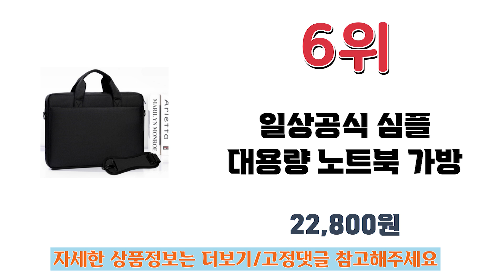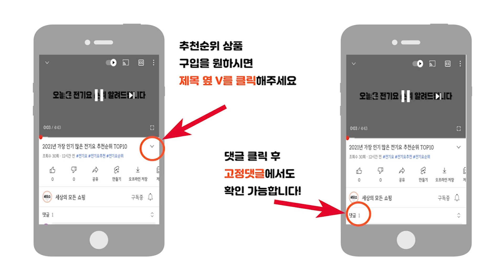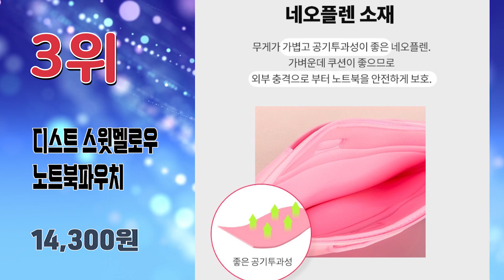2024년 가성비 좋은 노트북가방 추천순위 TOP10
2024년 가장 인기 많은 노트북가방  추천순위 TOP10입니다.

🔥노트북가방 TOP10🔥

10위 HP 노트북 가방 Prelude G2 15.6 Top Load
14,900원

9위 힙앤바디 크로스 노트북 가방
10,600원

8위 TAIKESEN 180도개방 깔끔한 속기모 노트북가방
24,800원

7위 율럽 대용량 노트북가방
16,950원

6위 일상공식 심플 대용량 노트북 가방
22,800원

5위 구즈파크 노트북 파우치 가방
11,500원

4위 킨맥 360 시리즈 랩탑 브리프 케이스
36,000원

3위 디스트 스윗멜로우 노트북파우치
14,300원

2위 애드에딧 모르딕 백팩 + 키링
28,800원

1위 디스트 젤리코코 노트북 파우치
14,900원